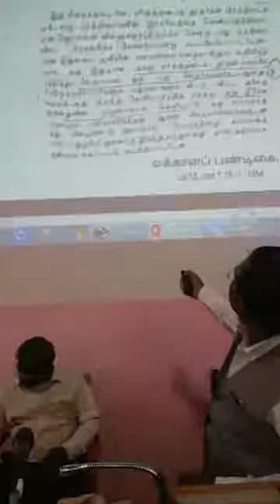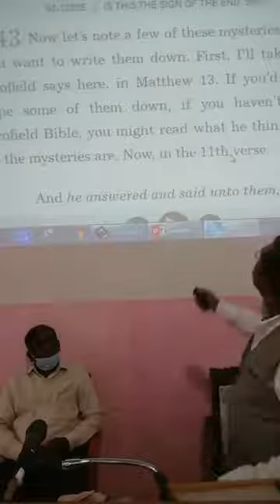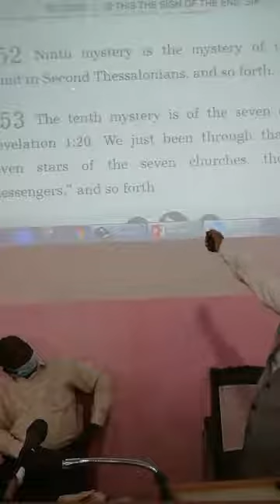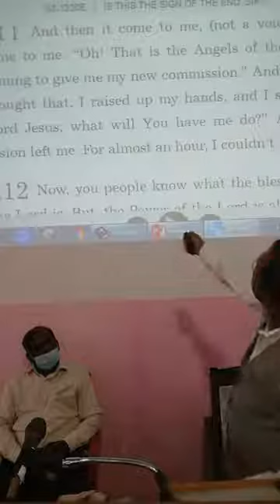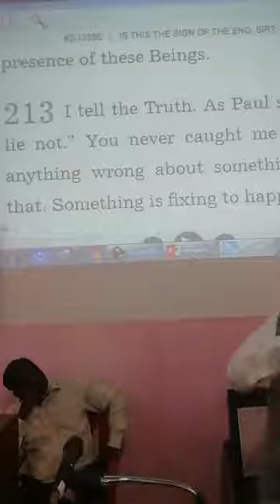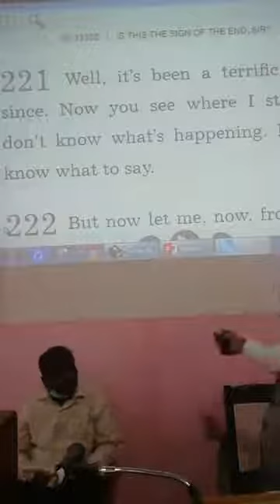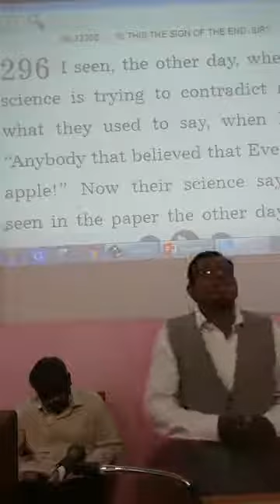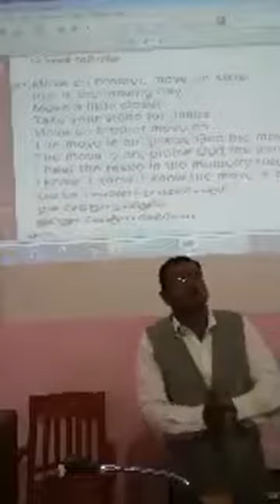Re-posted: Last week message kindly rewatch it.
The 8th mystery of God | எட்டாவது தேவ ரகசியம்.